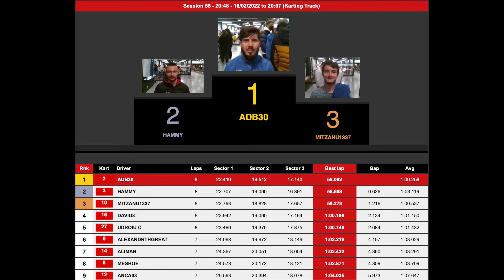VMax Karting Romexpo - ADULT - 58.062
ADB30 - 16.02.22 - Session 55 - ADULT - 58.062

𝗟𝗮𝗽 𝗧𝗶𝗺𝗲:

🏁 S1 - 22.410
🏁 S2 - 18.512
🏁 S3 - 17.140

𝗣𝗲𝗿𝘀𝗼𝗻𝗮𝗹 𝗕𝗲𝘀𝘁:

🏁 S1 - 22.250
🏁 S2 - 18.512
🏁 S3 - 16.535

𝗚𝗲𝗮𝗿 𝗟𝗶𝘀𝘁:

⚡ Gloves - Alpinestars 2022 Tech-1 K Race S V2 Kids Graphic Gloves - Black/White/Anthracite/Red - (size XS)
⚡ Footwear - Alpinestars 2019 Tech-1 K Shoes - Black/White/Red - (size 40)